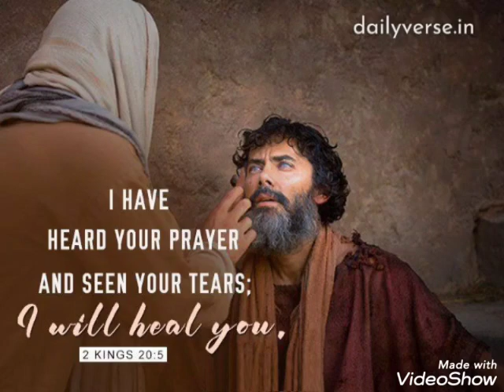I have heard your prayer